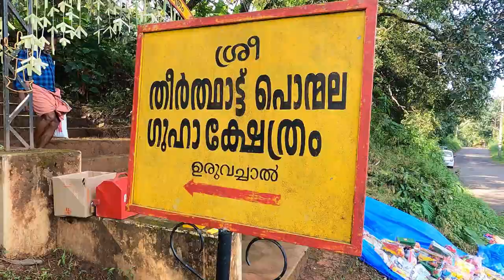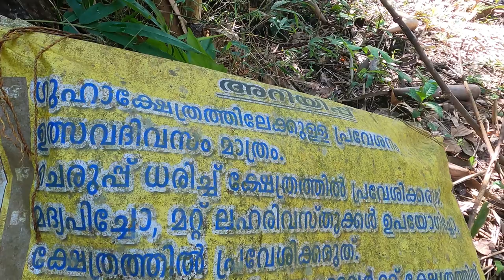Kuttiattoor Theerthatu ponmala